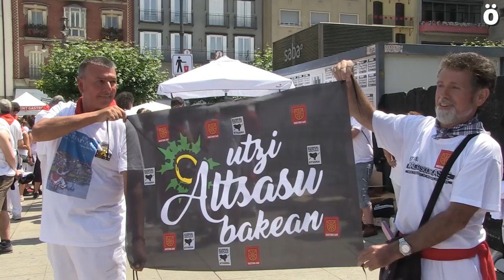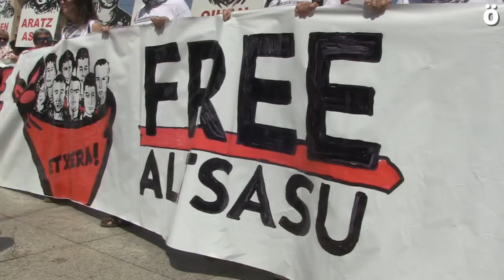La solidaridad con Altsasu también tiene su "momentico" en Sanfermines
Una concentración ha tenido lugar en la plaza del Castillo en apoyo a los jóvenes de Altsasu que siguen encarcelados y dispersados por diversas cárceles del estado español. También se han enviado abrazos solidarios para Sanfermines78 y para Ahotsa.info, últimas víctimas de la “democrática” justicia española.